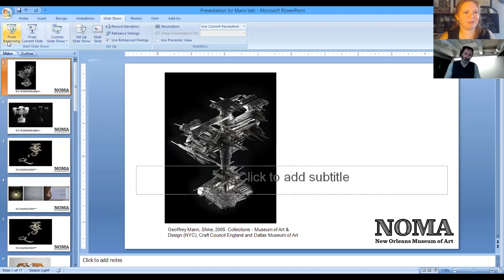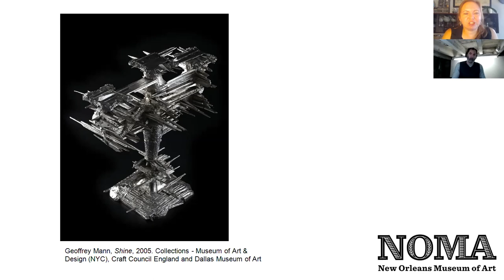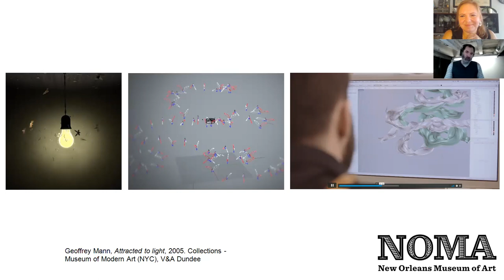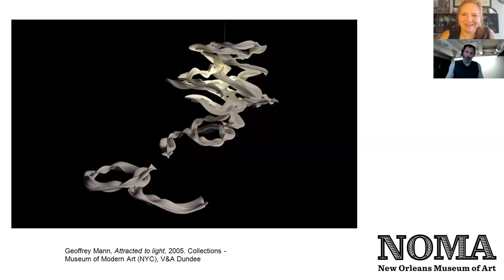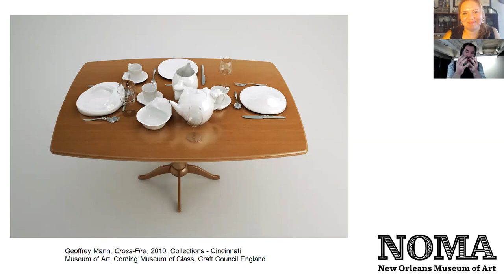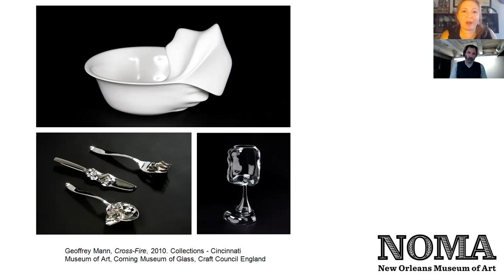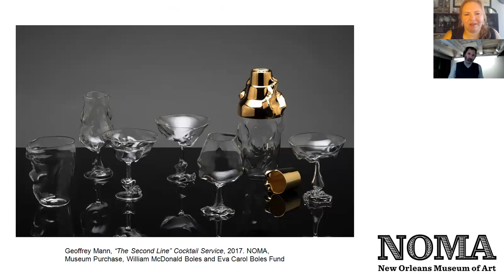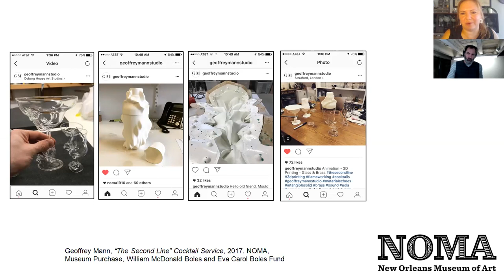Geoffrey Mann in Conversation with Curator Mel Buchanan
Mel Buchanan, RosaMary Curator of Decorative Art and Design, speaks with designer Geoffrey Mann about “The Second Line” Cocktail Service, a digital and glass work of art commissioned by and created for the New Orleans Museum of Art.

For the “The Second Line” Cocktail Service, Mann recorded a compelling conversation with band leader Aaron Blanks along with the cadence of a jazz trumpet and street noise. He used the recorded sound waves to digitally activate a 3D computer-modeling design of the cocktail service. What started as classic barware became undulating shapes, dancing to the voices and jazz. These unorthodox glasses were made real through rapid 3D prototyping ("3D printing") in nylon, and then the perfectly copied in flame-worked glass. The resulting glass and gold-plated nylon cocktail service is on view with the companion animation. The cocktail shaker and six glasses—including the ubiquitous New Orleans "go-cup"—ripple in sync with the digital sound waves of the video, forever capturing a transitory moment on Frenchmen Street.

Thumbnail photo credit: Geoffrey Mann, "Aaron Blanks on Frenchman St," November 2016